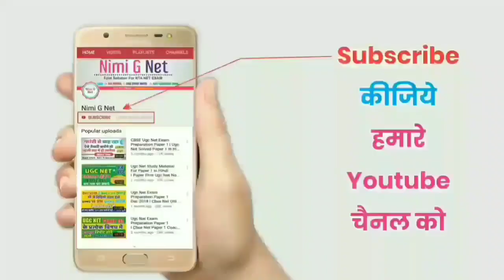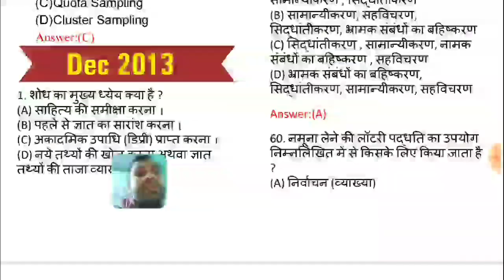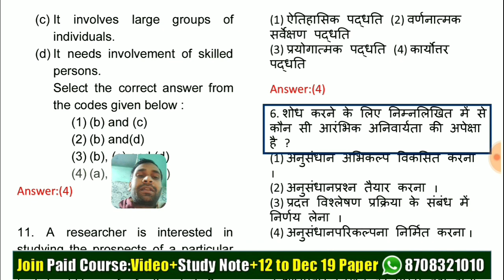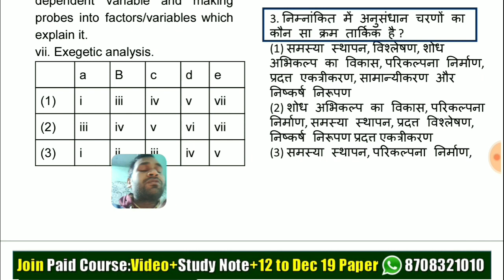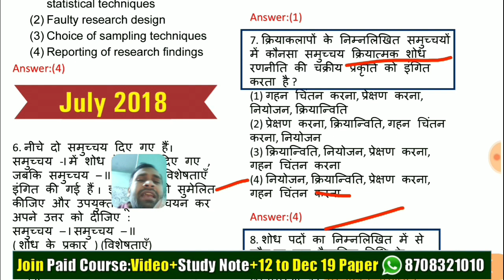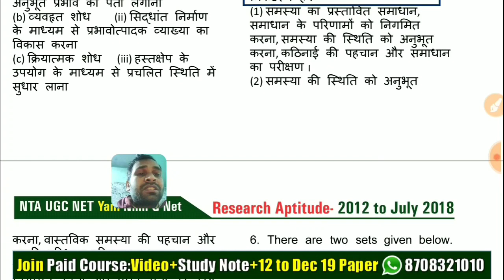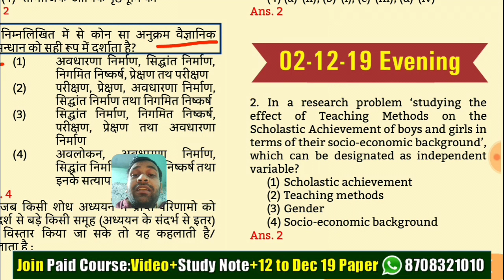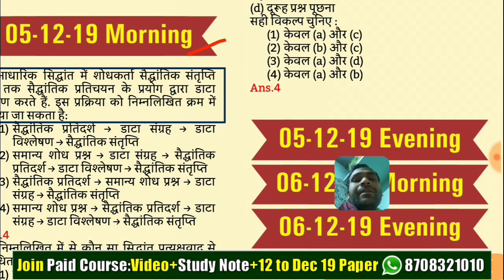Research Aptitude In Hindi ll Most Important Repeated Questions in Nta Ugc Net 2012 to Dec 2019